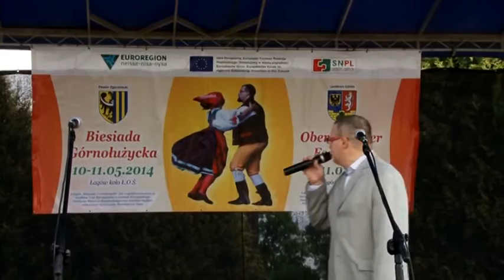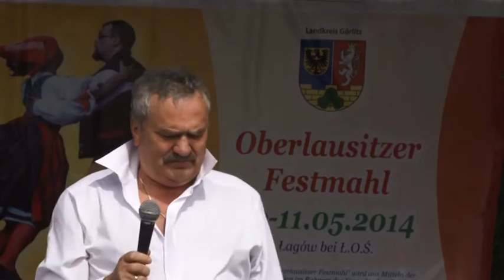Biesiada Górnołużycka 2014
Biesiada;- kulinaria bez cięć i pełny wypas :)
Film przeznaczony jest dla wszystkich Pań które przy pięknym śpiewie regionalnym, serwowały nam wyśmienite potrawy polskiej kuchni.
Film dokumentalny jako kronika filmowa z Biesiady Górnołużyckiej z dnia 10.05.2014 r.